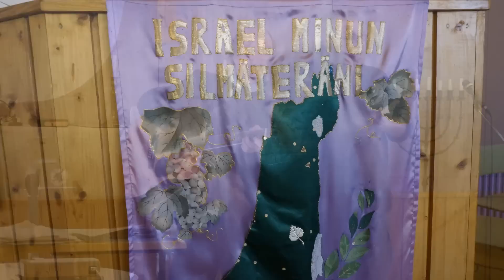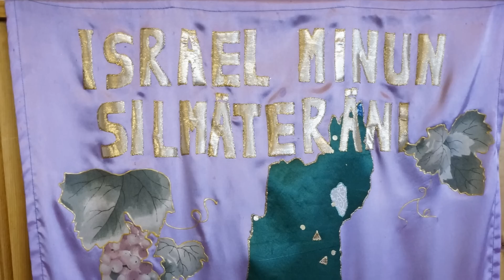Markku Fager esittää israelaiheisia lauluja 25.1. 2014 Karmelkodilla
Hyvästä Hengellisestä musiikista tulee aina hyvä mieli ja laulun sanoma, jos se on oikeista vaikuttamista rakentuu myös aina. Markku Fager esittää sydämmen ilolla mm. israelaiheisia lauluja tässä tilaisuudessa.